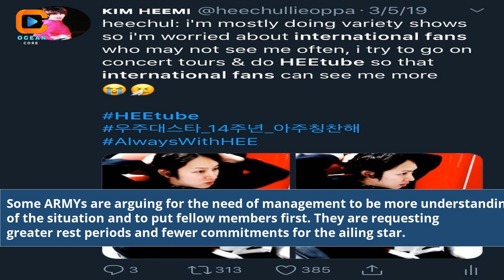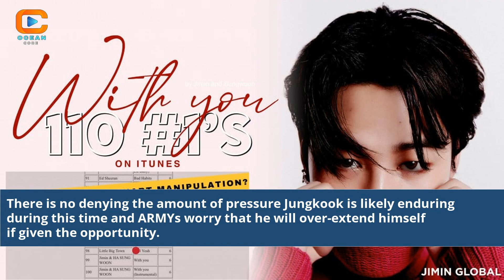Where Is Bts Jungkook Fans Worried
where is bts jungkook right now
is jungkook still in bts
what happened to bts jungkook
photos of jungkook bts
picture of bts jungkook
latest news about bts jungkook
bts pictures of jungkook
did jungkook leave bts
bts jungkook news today
bts jungkook latest news today
bts jungkook recent news
facts about jungkook bts
bts world jungkook story
jungkook bts world cup
bts news today jungkook
bts jungkook official twitter
pictures of jungkook bts
bts story of jungkook
why did jungkook leave bts
who is jungkook closest to in bts
images of bts jungkook
pic of bts jungkook
images of jungkook bts
jungkook position in bts
bts fanfiction jungkook and everyone
has jungkook left bts
bts v and jungkook photos
v and jungkook bts
bts x jungkook fanfiction
bts x jungkook wattpad bottom jungkook
bts fanfiction jungkook injured
BTS Jungkook Location
BTS Jungkook News
Jungkook's Whereabouts
BTS Jungkook Disappearance
Jungkook Updates
BTS Jungkook Fan Concerns
Searching for Jungkook
Worried BTS Army
BTS Jungkook Mystery
Jungkook's Recent Activities
BTS Jungkook Speculations
Exploring Jungkook's Absence
BTS Jungkook Updates 2023
BTS Jungkook Latest Rumors
Jungkook's Secret Project